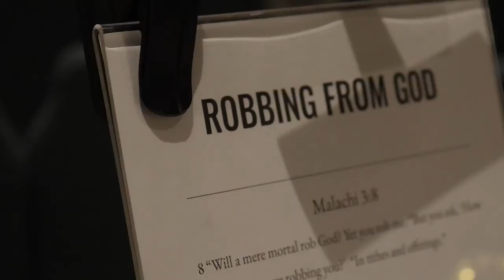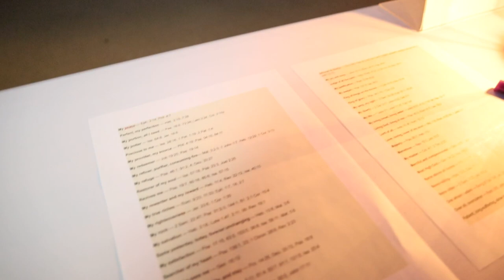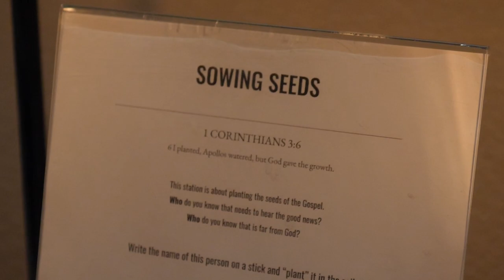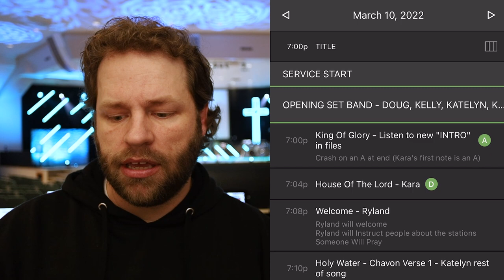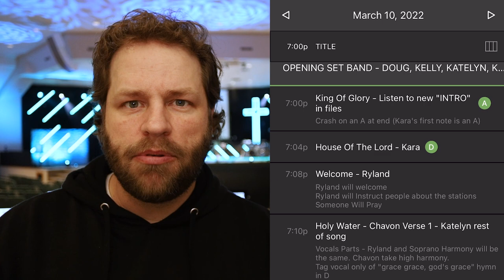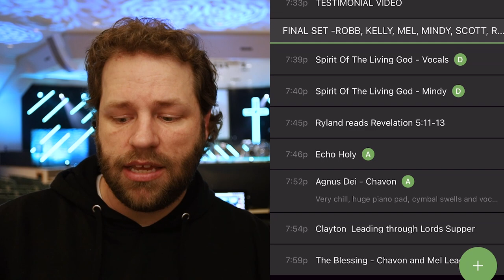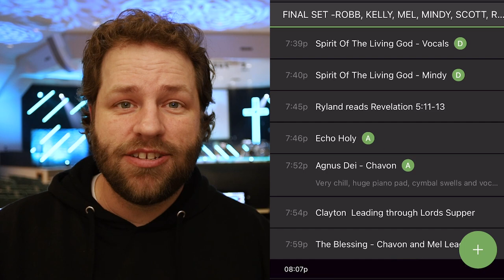Soil, Ice, & Rubber Bands in Worship??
In this vlog I will show you how we plan our Nights of Worship.

ZOOM Consults:
Book a 1 on 1 to chat about your Worship Tech needs and issues.

My FAVORITE unlimited music licensing website is soundstripe.  Perfect for pre-service countdowns and videos for your church.

Gear Rundown
Teradek Wireless Video Transmitter
Cameras (Micro 4/3 sensors in all of these):
Panasonic Gh5

Lenses:
Panasonic 35-100 f2.8
42.5 F1.7
20mm 1.7
14mm 2.5
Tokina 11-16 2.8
Canon EF 70-200 f2.8 IS ii

Adapters:
Metabones Ef to M43
Viltrox Ef to M43
Comms - Eartec Ultralite Headsets

Motion Control Units:
GVM 48 inch motorized sliders
PD Movie Live Air 2 zoom control module

PRIVACY POLICY and FULL DISCLOSURE:
°Ryland Russell is a participant in the Amazon Services LLC Associates Program.